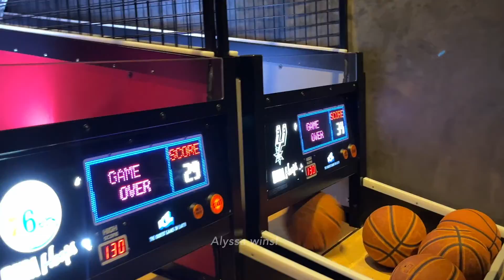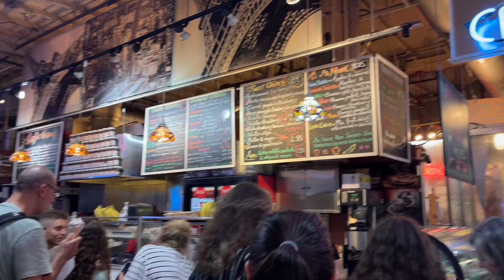UPenn Pre-Orientation Program | (Advancing Women in Engineering!)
Enjoy this vlog of my experience as a mentor for Advancing Women in Engineering (AWE), one of Penn's pre-orientation programs!! For the three days before New Student Orientation, I helped incoming female-identifying Penngineers get acclimated to college by giving tours of Penn's campus, major-specific advice (computer science), taking them out to explore Philly, etc.

My freshman year, I participated in the AWE pre-O program and met some of my best friends through it. Given 40% of all women in Penn Engineering's class of 2026 participated in AWE, it was so rewarding to come back this year as a volunteer, even though the packed schedule was utterly exhausting! Go Penngineering!

It's my Thanksgiving break and I'm editing like crazy! SO excited for you guys to see that one :)